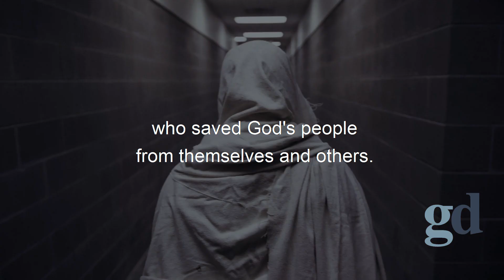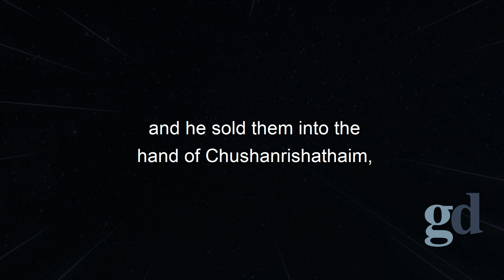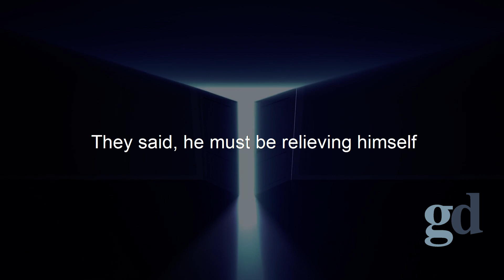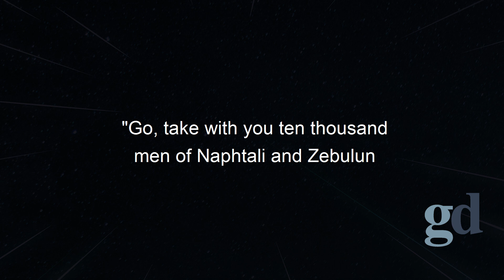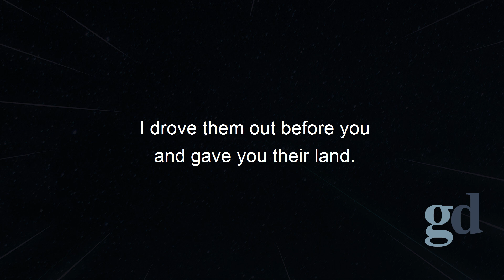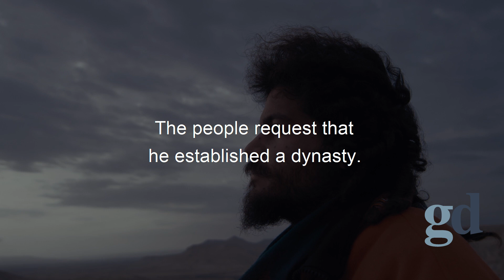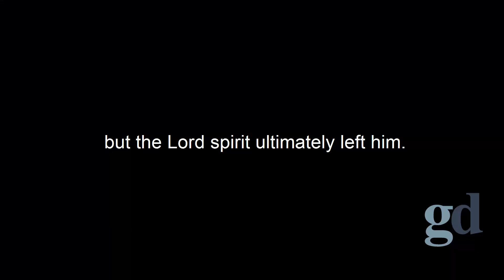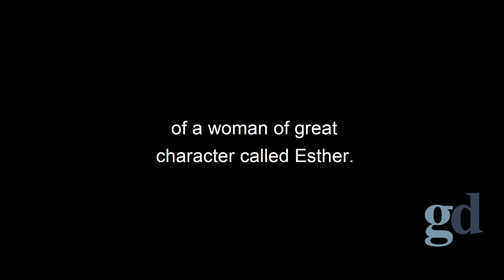Samson, Gideon and Deborah: The Untold Truth Of The Bible Heroes (Biblical Stories Explained )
Title: Distinguished Leaders of the Bible: Samson, Gideon Deborah  (Biblical Stories Explained )